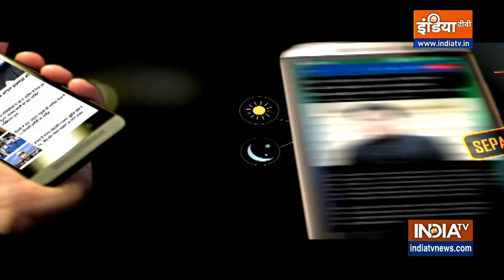Yoga for Lungs: Lungs को कैसे बनाएं मजबूत? जानिए Swami Ramdev से योगिक Formula | IndiaTV Yoga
जहरीली हवा लोगों की उम्र खा रही है...और ये वाकई बड़ा खतरा है। क्योंकि मुश्किल से चार महीने पहले ही द नेचर मेडिकल जर्नल ने भी अपने कवर पेज पर दिल्ली के एयर पॉल्यूशन की तस्वीर पब्लिश की थी और जहरीली हवा से लंग्स कैंसर होने का दावा किया था।